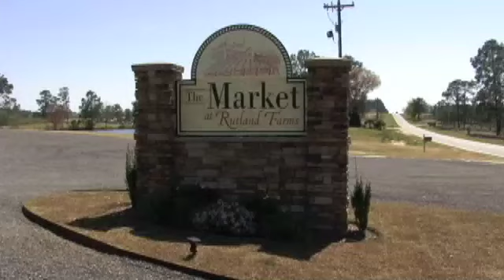The Market at Rutland Farms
Fun Channel America Commercial